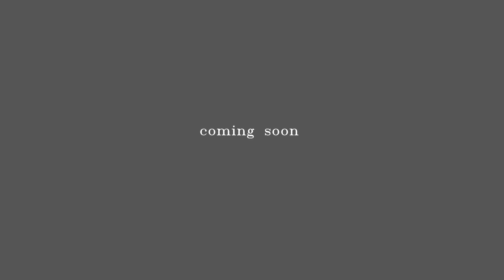BAARISH KI JAAYE || B Praak Ft Nawazuddin Siddiqui & Sunanda Sharma | Jaani | Rahul Arora | Teaser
So Ye Hai Hamari Video Ki Choti Si Jhalak btao comments Mai kesi Lagi 🔥❤️

Love uh All Keep Supporting 🔥🔥🔥❤️❤️